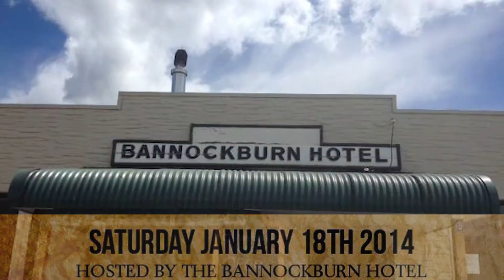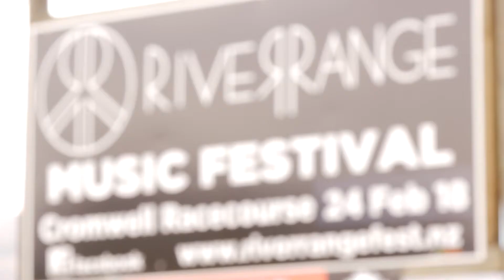The festival that's bringing live music to Cromwell - River Range Music Fest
"I don't think anyone took us seriously when we rang them up to play at a festival in Cromwell" - Blair Scoullar - River Range Music Fest

We take it back to the origins and find out how this growing Cromwell festival came to be...

~LIKE~COMMENT~SHARE: LWBTV